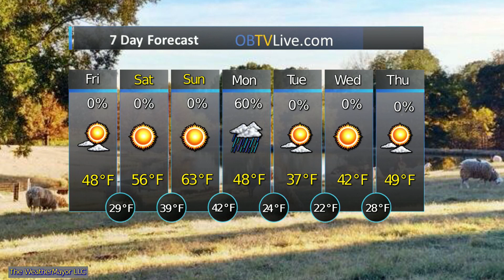Mid South Nov 8 2019